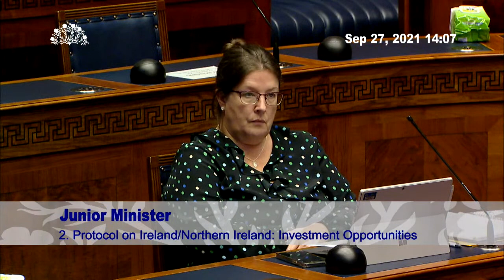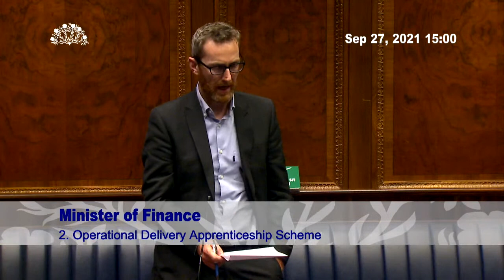Assembly Plenary - 27 September 2021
Plenary starts at 12:00PM. Business includes:

PUBLIC PETITION - Strategy for Expanding the Electric Vehicle Charging Network - Mr Andrew Muir

ASSEMBLY BUSINESS

Motion: Extension of the Ad Hoc Committee on the COVID-19 response

Motion: Committee Membership

Motion: Committee Membership

Motion: Committee Membership

Motion: Trustee of the Assembly Members' Pension Scheme

EXECUTIVE COMMITTEE BUSINESS

Second Stage: Betting, Gaming, Lotteries and Amusements (Amendment) Bill (NIA Bill 36 /17-22)
Minister for Communities

QUESTION TIME

1. The Executive Office
2. Finance

EXECUTIVE COMMITTEE BUSINESS (cont’d)

Second Stage: Betting, Gaming, Lotteries and Amusements (Amendment) Bill (NIA Bill 36 /17-22) (cont’d)
Minister for Communities

Second Stage: Climate Change (No. 2) Bill (NIA Bill 28 /17-22)
Minister of Agriculture, Environment and Rural Affairs

ADJOURNMENT